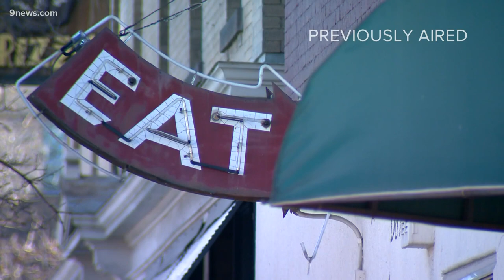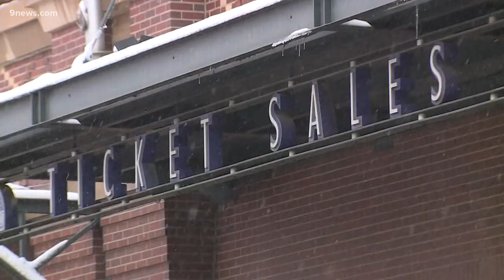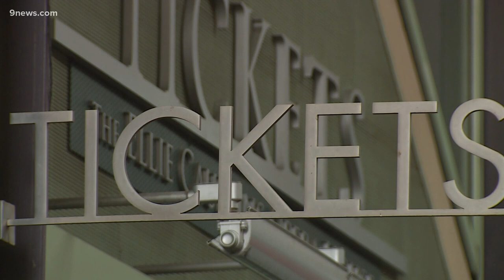Colorado artist shedding light on struggling music industry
A local artist is trying to spread the word that it's not just musicians hurting during the COVID pandemic, it's an entire industry.

9NEWS (KUSA) is located in Denver, Colorado.